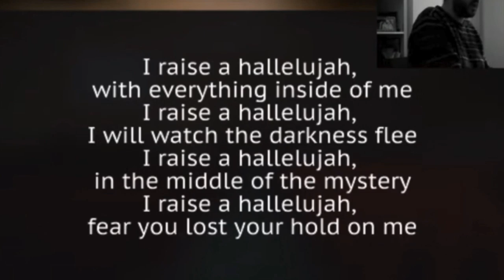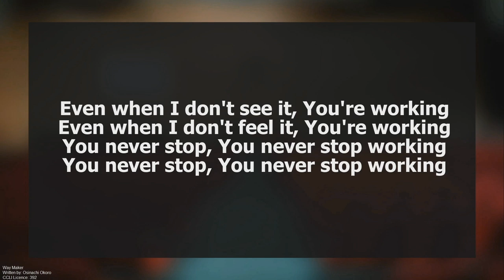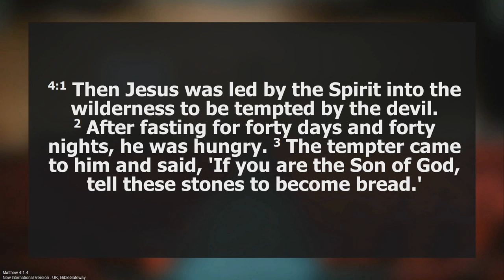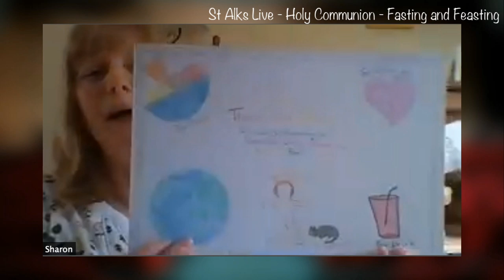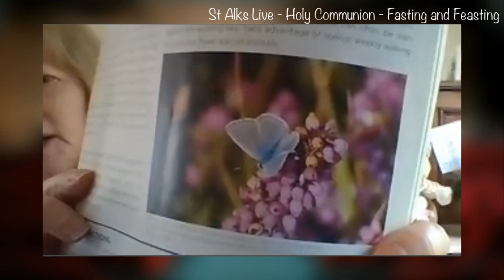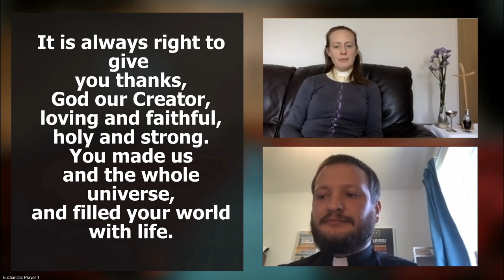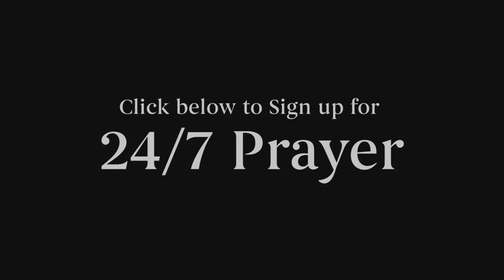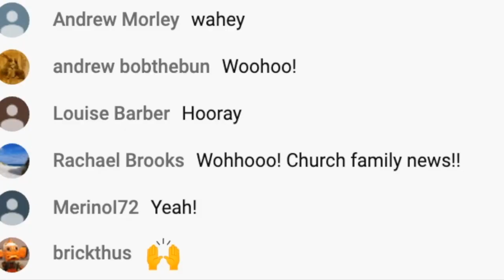Alks Live: Sunday 17th May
Join us for community, fun, music, and teaching from the Bible at 10AM!